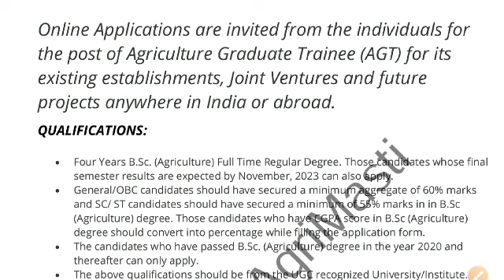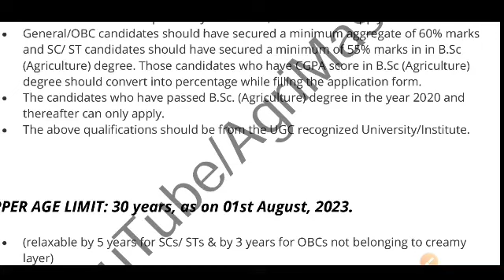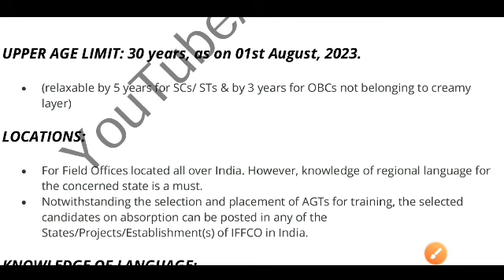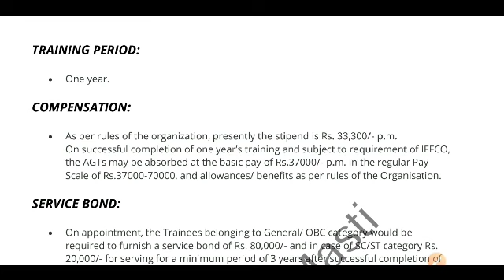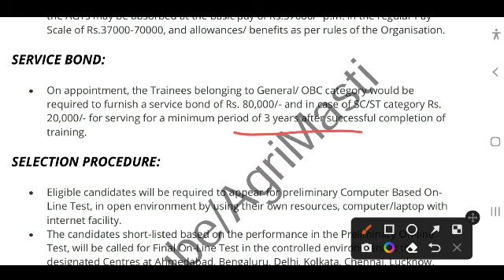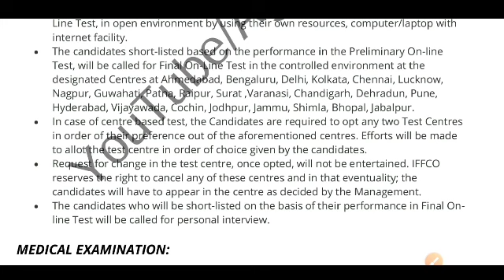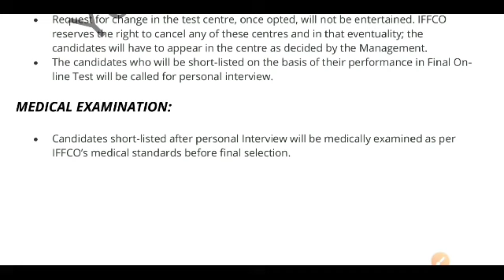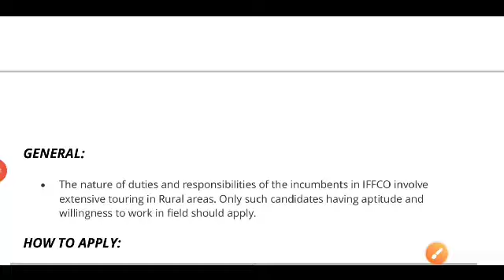IFFCO AGT VACANCY 2023 FULL DITAILS | IFFCO AGT SYLLABUS | IFFCO AGT 2023 NOTIFICATION